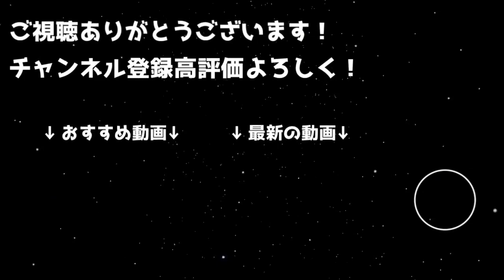武器は交換すべき！SGFの罠！？完全解説 知らないと損です！【パズドラ】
迷って見に来てくれる方が多いと思うので、
批判を一切気にせず100%俺の意見で動画撮りました
（こういうスタンスだからアンチも多いんですけど、信用してくれれば損させない自信があります）

参考にしていただいて損はないと思います。

◆欲しいものリスト（ケアパケ）はこちら↓支援助かります